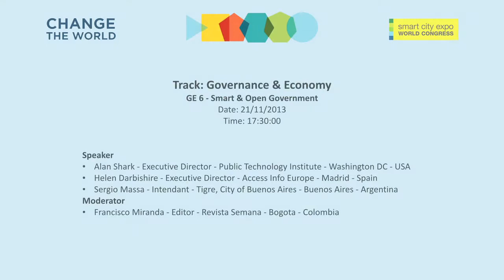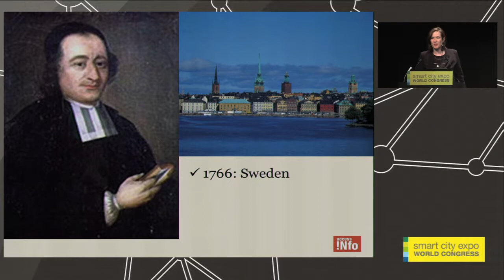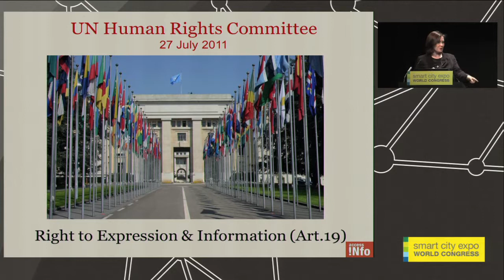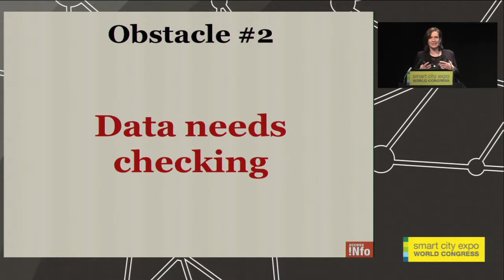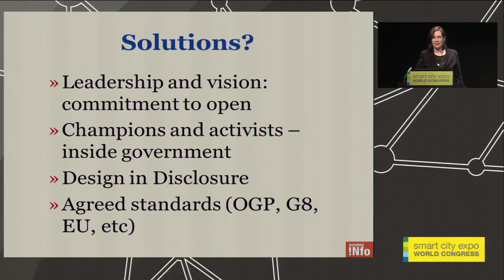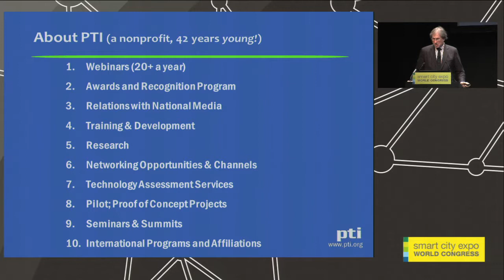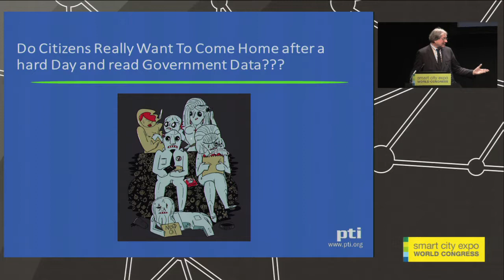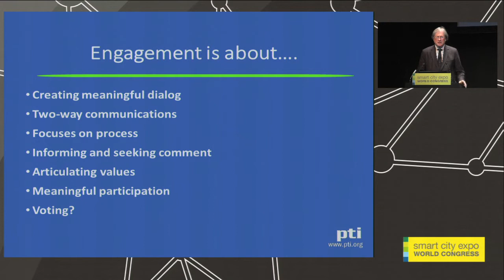Governance & Economy. GE 6 - Smart & Open Government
Today's governments have to deal with an active citizenship, willingly taking part in city politics on a regular basis and not just when there is an election call. Social movements, advocacy, media and government interaction through different frameworks are essential to today's decision-making process.

Speaker
Alan Shark - Executive Director - Public Technology Institute - Washington DC - USA
Helen Darbishire - Executive Director - Access Info Europe - Madrid - Spain
Sergio Massa - Intendant - Tigre, City of Buenos Aires - Buenos Aires - Argentina

Moderator
Francisco Miranda - Editor - Revista Semana - Bogota - Colombia

Date: 21/11/2013
Time: 17:30:00 Save The Date